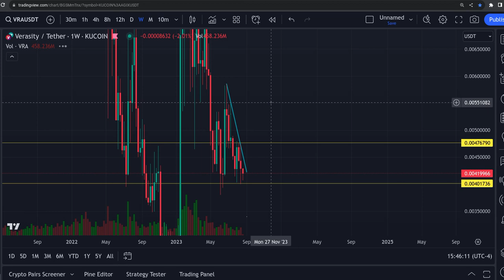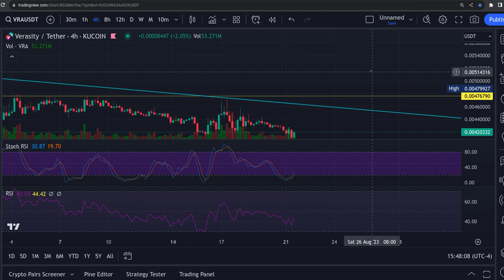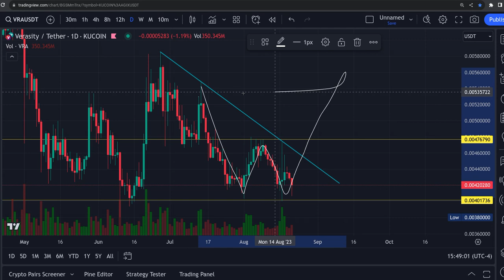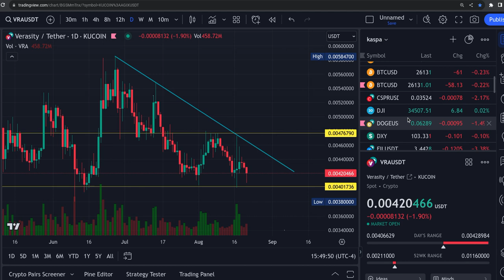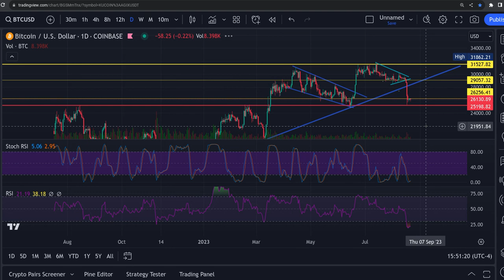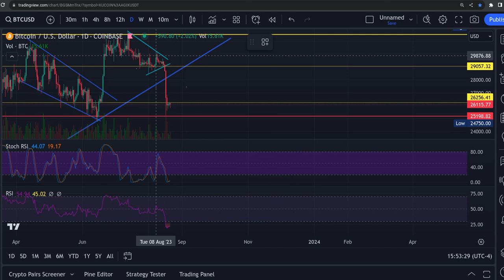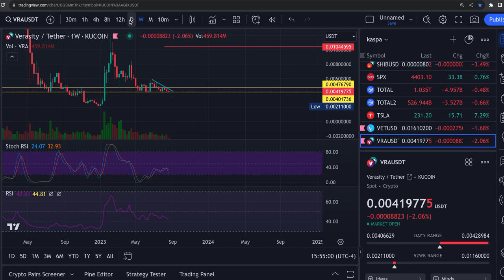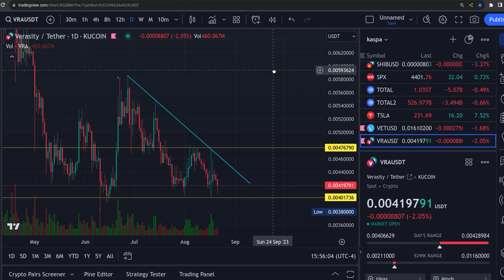VERASITY VRA WHAT IS HAPPENING WITH VERASITY ??